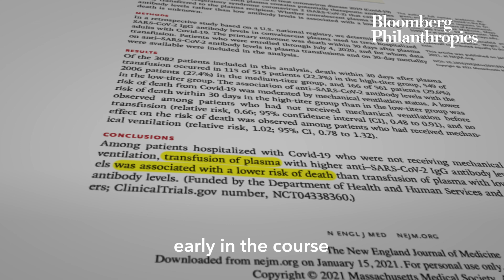Is Plasma Therapy Effective at Treating Covid-19? | Bloomberg Philanthropies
“My message is, if you have had COVID-19, please consider donating because your plasma could help others.” Dr. Arturo Casadevall, Professor at Johns Hopkins Bloomberg School of Public Health

As we continue working to recover from COVID-19, convalescent plasma therapy has been proven to have a positive impact on sick patients who receive a donation early. Dr. Arturo Casadevall has been leading studies to understand this treatment’s potential, hear him discuss the latest research, and how plasma therapy differs from vaccines.